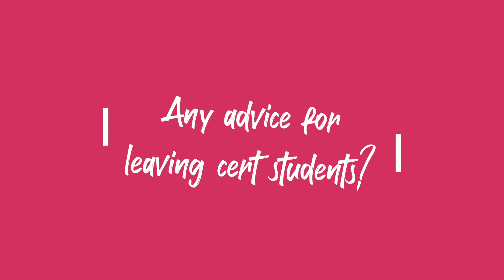MariaBrowne, GMIT Science Graduate